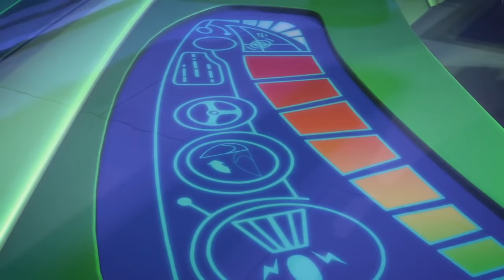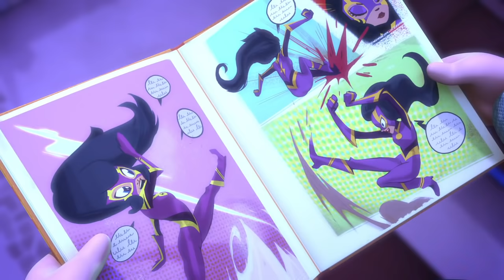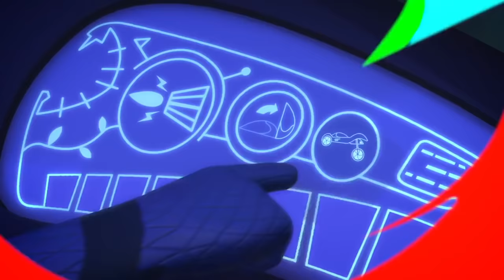Catboy hat ein Problem! ⚡ PJ Masks Deutsch ⚡ Cartoons für Kinder | Pyjamahelden